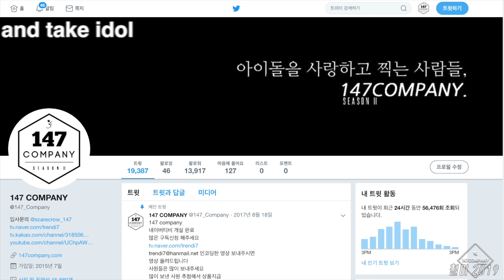EXO BAEKHYUN 엑소 백현 손캠 190712 4k BY 147Company 뮤뱅퇴근길 직캠 fancam